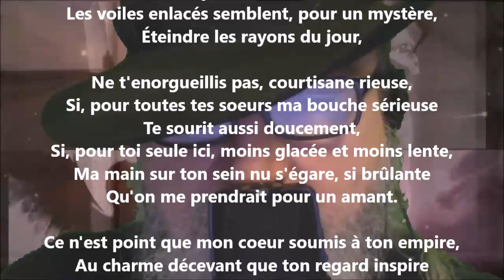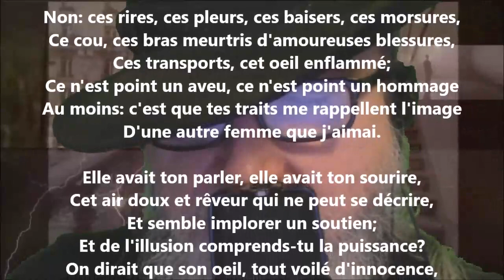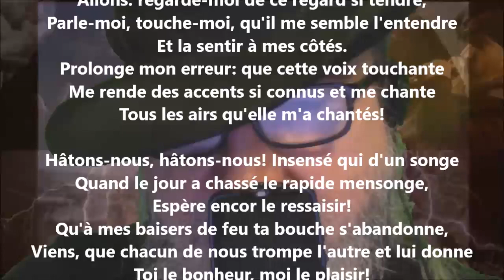La ressemblance - Félix Arvers lu par Yvon Jean